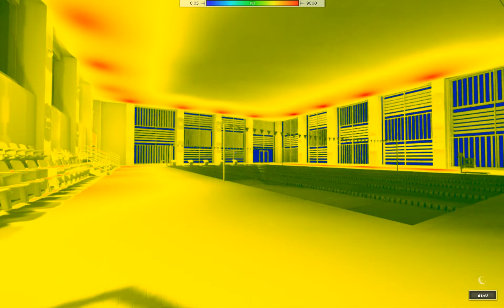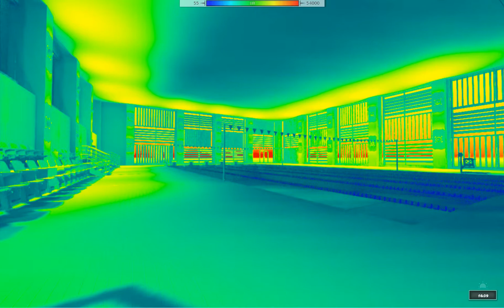Icknield Port Loop Leisure Centre Lux Level Testing Louvre System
Nottingham Trent University Research Project.

Matthew Connor

REVIT, Escape Testing.